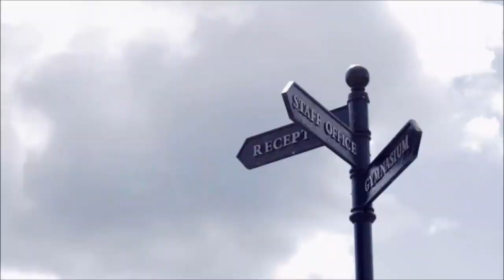Fairie - A Short Documentary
Do you believe in Fairies?

Directed By - Robert McCabe